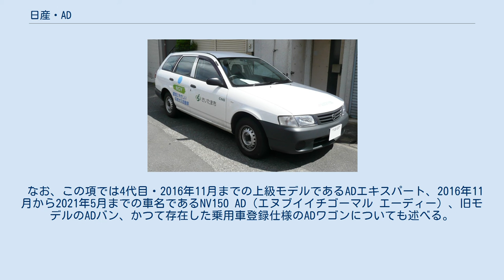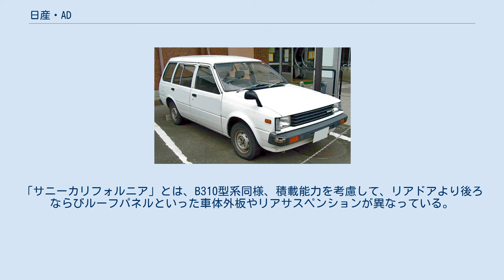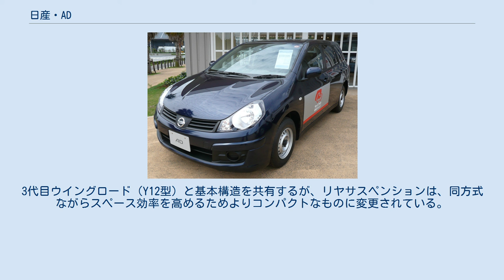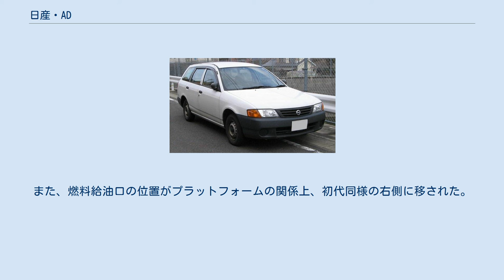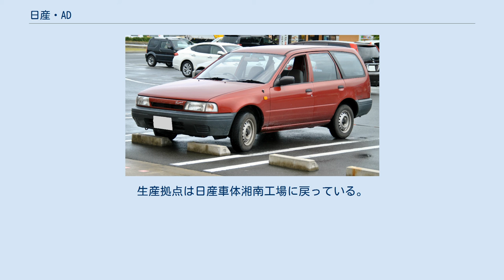日産・AD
AD（エーディー）は、日産車体が製造、日産自動車が発売する商用車。
かつてはOEM供給モデルとして、三菱・ランサーカーゴ、マツダ・ファミリアバンとスバル・レオーネバンも存在した。
 なお、この項では4代目・2016年11月までの上級モデルであるADエキスパート、2016年11月から2021年5月までの車名であるNV150 AD（エヌブイイチゴーマル エーディー）、旧モデルのADバン、かつて存在した乗用車登録仕様のADワゴンについても述べる。
 サニーバン、パルサーバン、及びバイオレットバン、オースターバンの後継車と位置付けられ、取扱販売会社ごとに、サニー系販社が「サニーADバン」、チェリー系販社（後にプリンス系販社に統合）が「パルサーADバン」、日産系販社が「ダットサンADバン」と車名が区分されていて、車名を示すエンブレムや、ラジエーターグリルの塗装やメッキの有無により差別化を計った。
 B11型系サニーをベースとしており、駆動方式はFF（前輪駆動）。
「サニーカリフォルニア」とは、B310型系同様、積載能力を考慮して、リアドアより後ろならびルーフパネルといった車体外板やリアサスペンションが異なっている。
ADバンは積載のためにリアサスペンションがリジッドアクスル + リーフスプリングであり、同じ商用車でも先代のパルサーバン（初代プレーリーやエスカルゴのベースになった）が横置きトーションバー・スプリングを使ったフルトレーリングアーム式独立サスペンションを使っていたのとは対照的に、酷使を想定した堅実な設計が採用されている。
なお、B11サニーカリフォルニアより車両外寸が150 mm程短く100 mm程高い。
登場時は丸型2灯式ヘッドランプ（SAE規格のシールドビーム）であった。
搭載するエンジンE13S型、E15S型ガソリンエンジンと、CD17型ディーゼルエンジンの三種類。
当初はサニーADバンにのみ2ドア車が設定されていたが、1983年（昭和58年）7月まで旧型のサニーバン（VB312型）が継続生産・販売されていた。
 フルモデルチェンジに伴って車種名がADに改められ、同時にエキスパート後継となる上級仕様の派生車種であるADエキスパートが新設された。
3代目ウイングロード（Y12型）と基本構造を共有するが、リヤサスペンションは、同方式ながらスペース効率を高めるためよりコンパクトなものに変更されている。
当初はガソリンエンジン搭載の2WD車のみのラインナップであり、エンジンはCR12DE型、HR15DE型、MR18DE型（ADエキスパートのみ）を設定している。
採用されるトランスミッションは、4速オートマチックのみであったが、後のマイナーチェンジで1.5L車はCVTに変更された。
 最大積載量はADのみに設定される1200cc車が300kg、1500cc車以上では450kgとなっている。
また、上級仕様の派生車種であるADエキスパートは全車カラードバンパーが装備される。
 インパネは商用車としての利便性を考慮した専用設計となっている。
インストアッパーボックスのフタには、自動車では世界初のホワイトボードが標準装備され、助手席シートバックには可倒式テーブルも装備されている。
また、燃料給油口の位置がプラットフォームの関係上、初代同様の右側に移された。
生産拠点は日産車体湘南工場に戻っている。
 なおADエキスパートをベースとした洋型霊柩車が存在する。